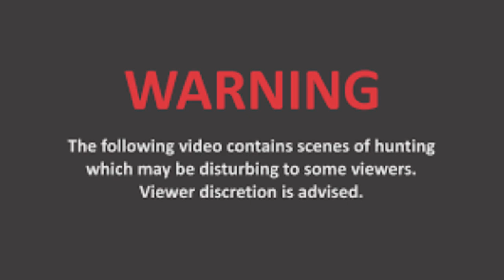SOLO HUNTER-COYOTE CAMP 2020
HUNTING COYOTES IN SOUTHWEST NEW MEXICO